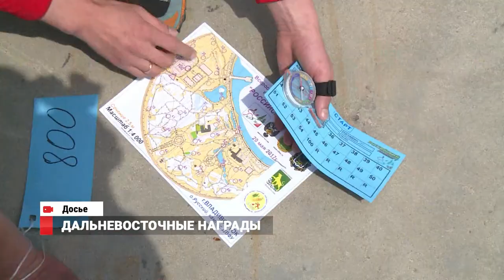Новости спорта от 04.07.17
Во Владивостоке продолжается чемпионат Приморья по картингу. В очередном этапе гонщикам пришлось совладать с непредсказуемой погодой. С ней же пришлось бороться и нашим ориентировщикам, которые выступали на чемпионате и первенстве Дальнего Востока по спортивному ориентированию. А вот жарко скоро будет на острове Русском. Там, в очередной раз пройдет культурно-спортивный фестиваль под названием "Лето на Русском".